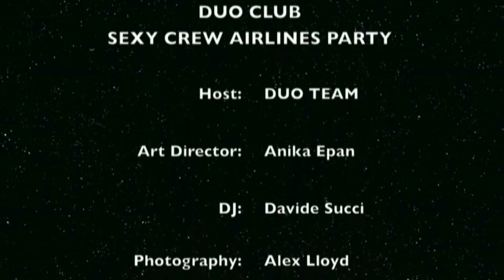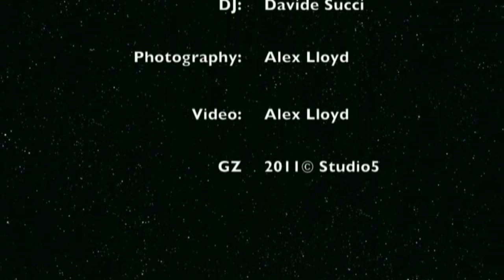Duo Sexy Crew Airlines party @ Duo club.mp4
Saturday September 3rd 2011
Duo Sexy Crew Airlines themed party @ Duo club
FTV casting presents
Hot stewardesses walk the aisles while your captain, DJ Davide Succi, pilots you to electro nirvana.